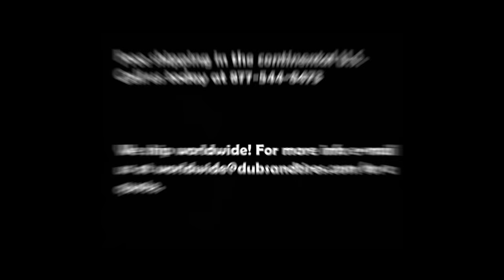TSW Custom Wheels Rims and Tires Free Shipping in the US Call US Financing Available